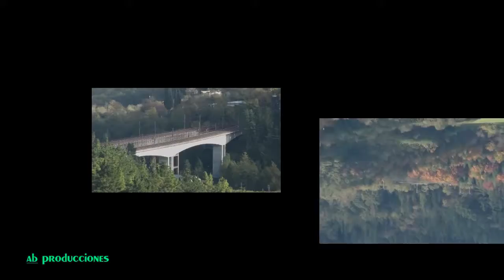TRAINSPOTTING (VOL. 312). Trenes renfe. Música: Mark Petrie.